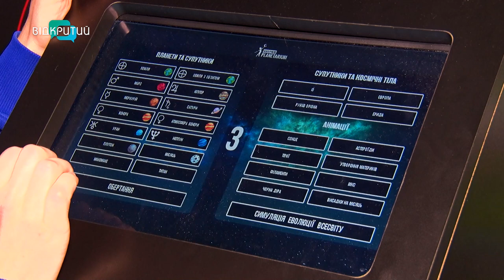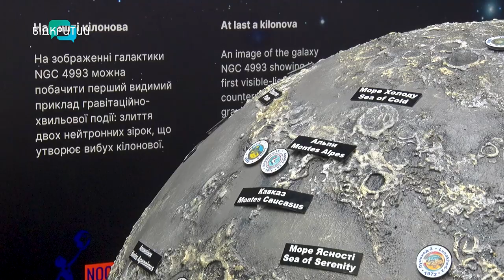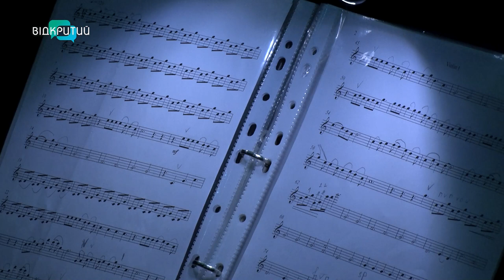Як у Дніпровському планетарії східний новий рік зустрічали?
Торкнутися Сонця і не обпектися. Побачити Дракона під звуки японського аніме. 10 лютого розпочався новий рік за Східним Календарем.
За китайськими віруваннями у свої права вступив Зелений Дерев'яний летун. Як у Дніпровському планетарії зустрічали 2024?_______________________________________________